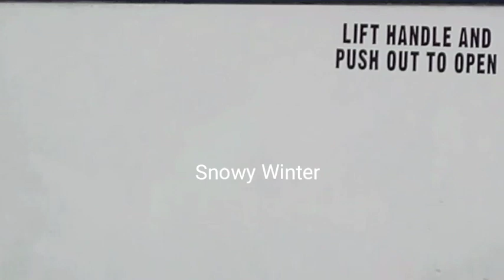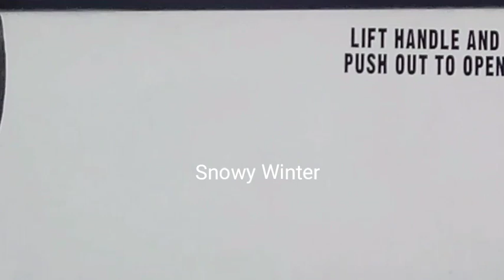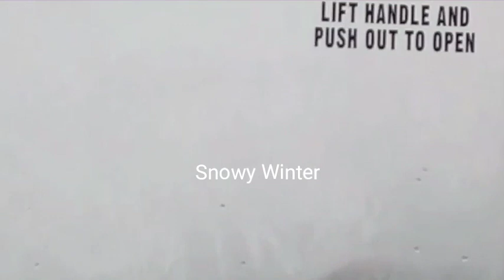Christopher Oak- Snowy Winter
Track 7 off the album, "Tales of the Male Nymph"